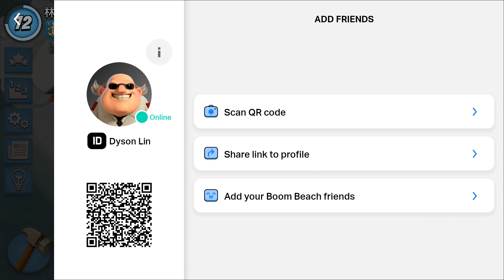Lunar New Year Crab Stages 50 to 59 [Boom Beach]